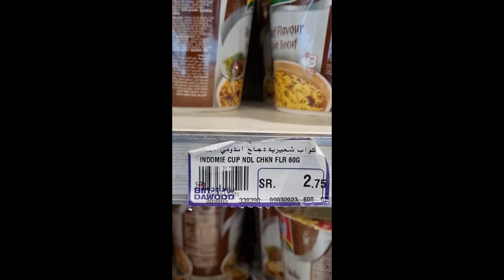Perjalanan Umrah Ojichan Part 25